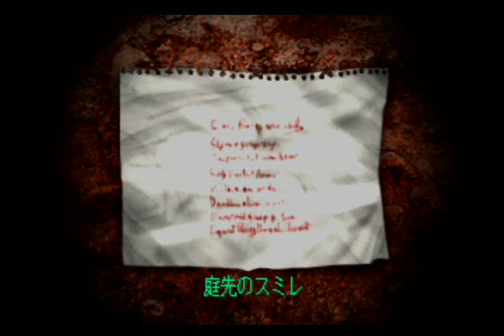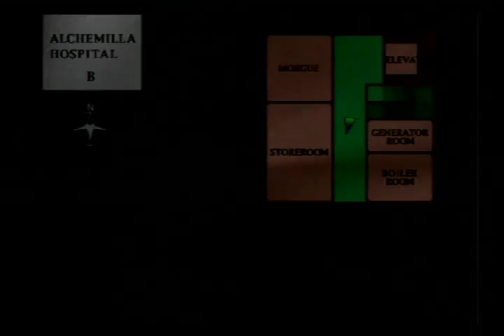PS1 SLPM-86498 SILENT HILL（KONAMI The BEST） 6 病院（裏）